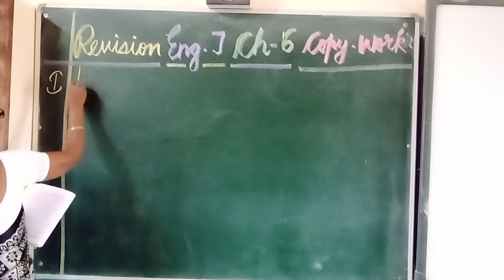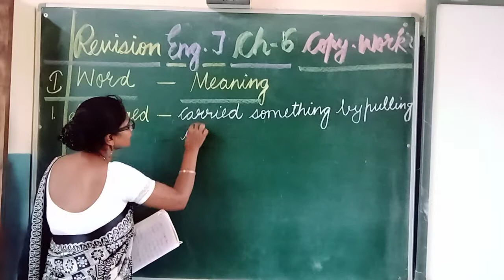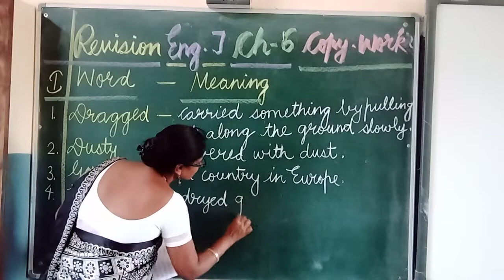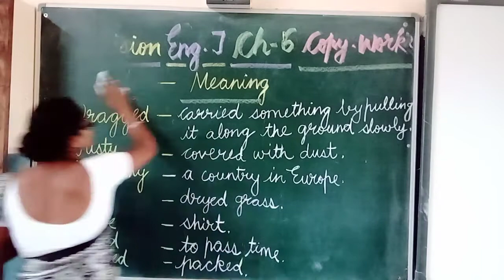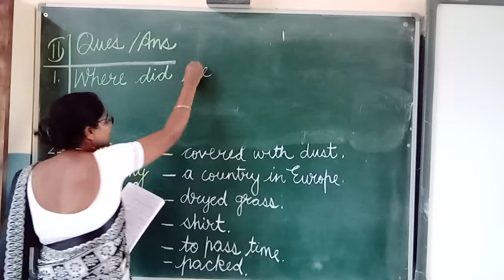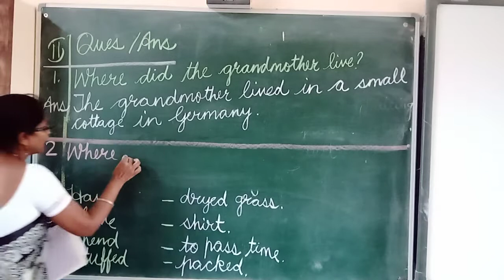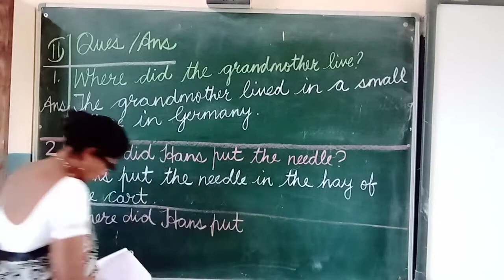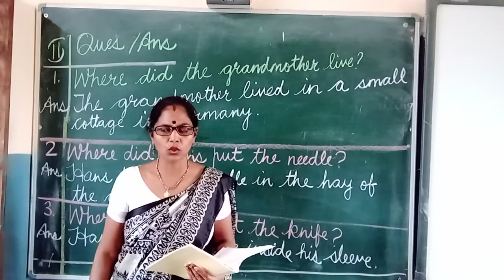English Text Ch - 6(Copy work) Revision